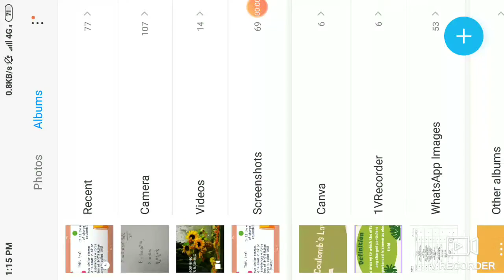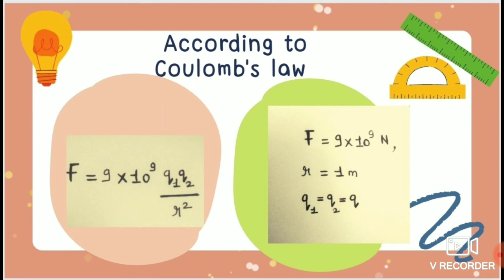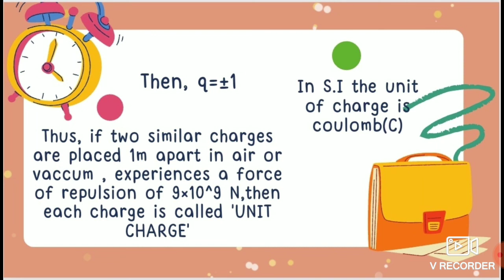Unit charge - Definition |what is unit charge?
unit charge definition, physics professor